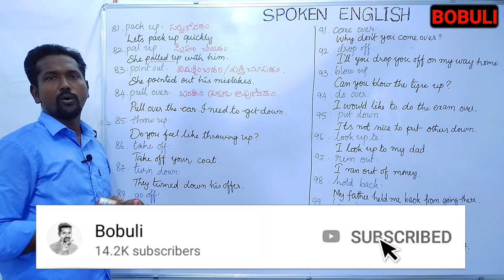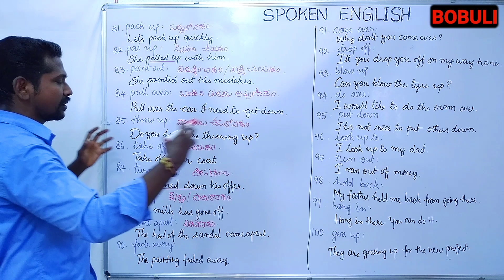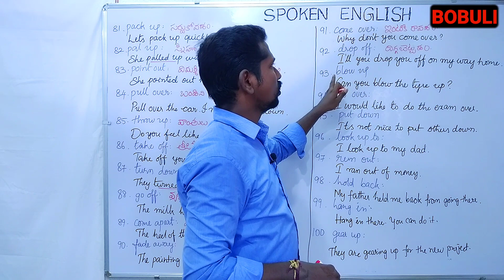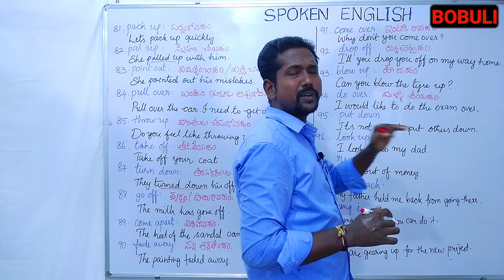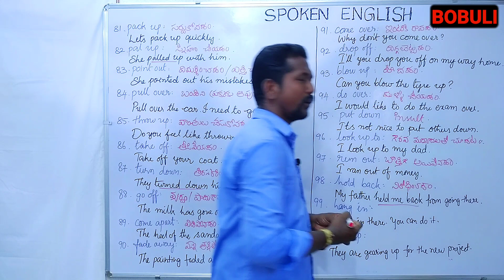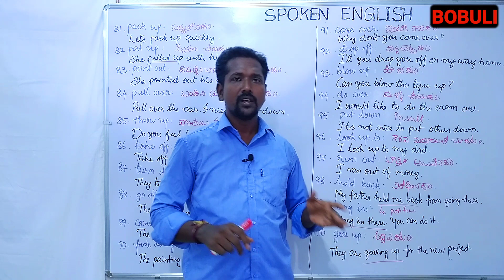Phrasal Verbs Day-5 | Spoken English | Bobuli